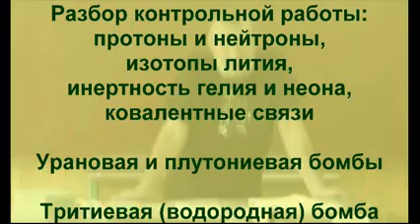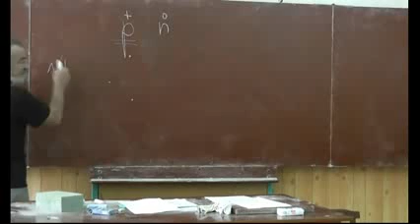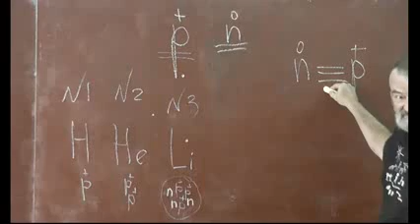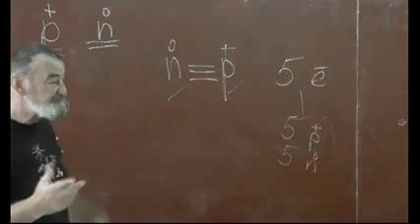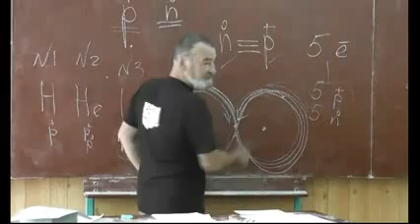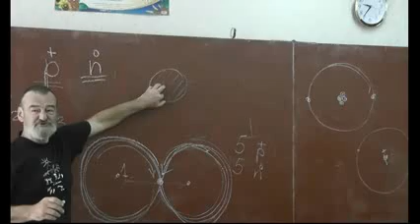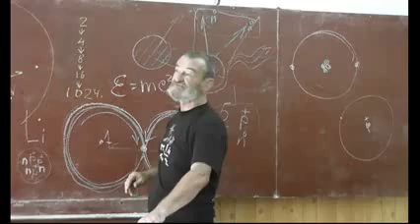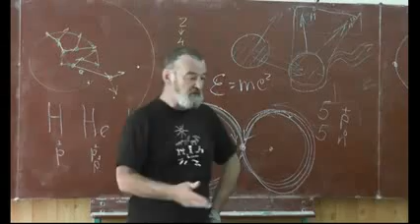13 Разбор контрольной работы